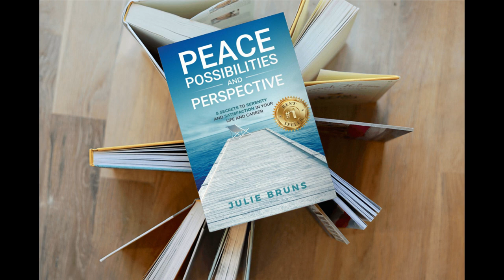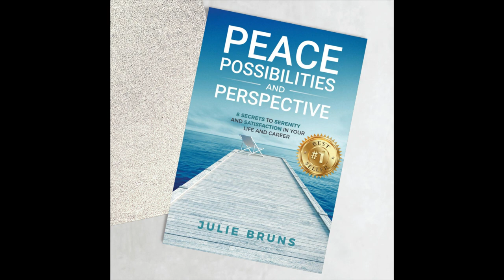There's no way to mess up this life - David Marsh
My guest this week, film maker David Marsh, is healing from the inside out.  From what? You'll need to listen to this episode to find out.

As he continues to heal, he's tried many things and realized through life experiences, the universe is even bigger than he originally perceived.

He's a story teller, made with love.  Along the way, he believes that so many things weave together to make up our perspective.

And as we go along, we should get comfortable trusting.

Because there really is no certainty. Ever.

So, when you're wondering what's next, try to let it unfold.  This has been one of my big lessons this year.

Letting it unfold, like everything on the planet, is easier said than done.  (When people say "easier said than done", remind them that, of course it's easier said than done. What isn't?)

But if we are to really supposed to figure out what this thing called life means, we must.  It's the only thing that we can really do.

Control is an illusion.

A few more tips from David:
 • There's no way to mess up this life!
 • Let go of control
 • Connecting with your joy space is very important

And some questions to ask along your journey:
 • What can't you imagine stopping?
 • How will you get there?

He's overcome so much, and now he's simply adapting to life. We could learn a lot from him.

More about David:

Seven days before leaving to make a documentary with Diveheart, his son dies of a drug overdose. He decides to go anyway but doesn’t tell anyone about his loss. He learns about healing and adapting from these adaptive divers. David loves to create documentaries and tell stories that connect to the heart. He loves to explore the human journey and document it through video. His latest film is the Winner of Feature Documentary in the 2022 Orlando International Film Festival. He has found that satisfaction in your career comes best when you are following your enthusiasm and creating things you're passionate about.

Current Documentaries online:
ADAPTING TO DIVE (Amazon, TubiTV, LookhuTV)
HEALING FROM THE INSIDE OUT (Amazon, TubiTV, XUMO)
SOULBLAZE YOUR LIFE (TubiTV)

Peace, Possibilities, and Perspective:
8 Secrets to Serenity and Satisfaction in Your Life and Career